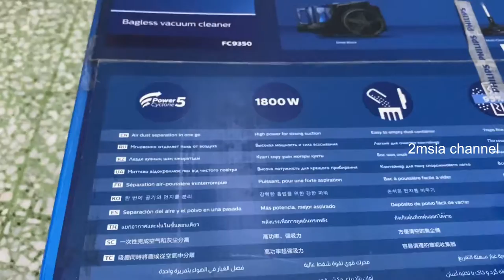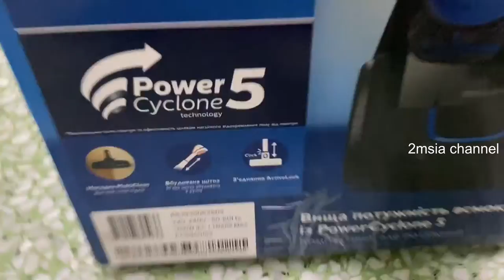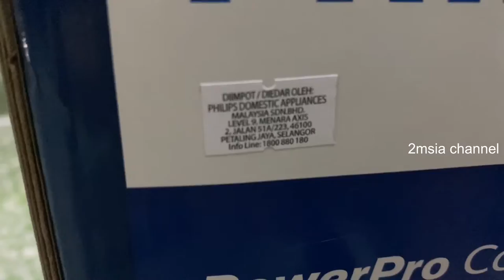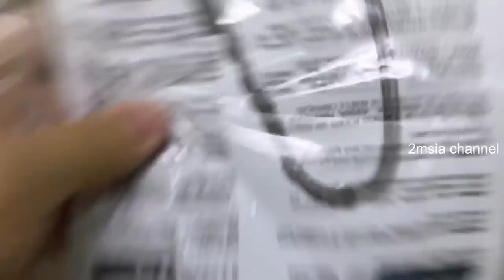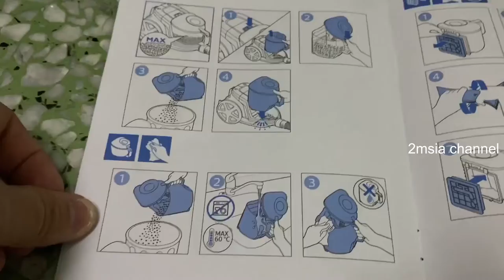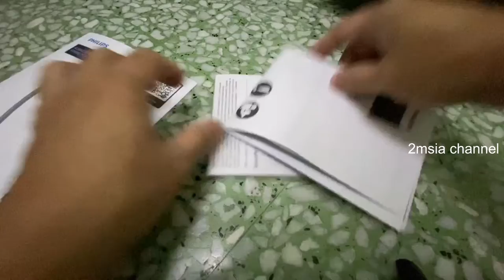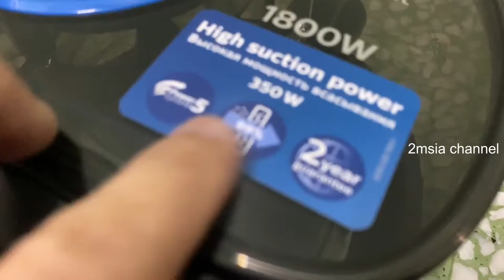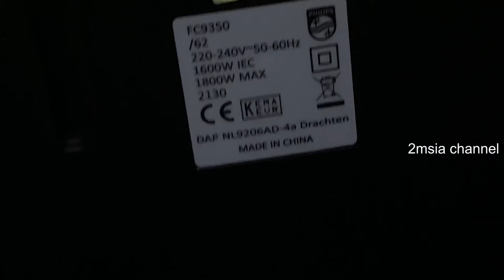Philips Bagless Vacuum Cleaner With PowerCyclone 5 FC9350 Unboxing | Home Appliance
Philips Bagless Vacuum Cleaner With PowerCyclone 5 FC9350 Unboxing

Philips Home Appliance